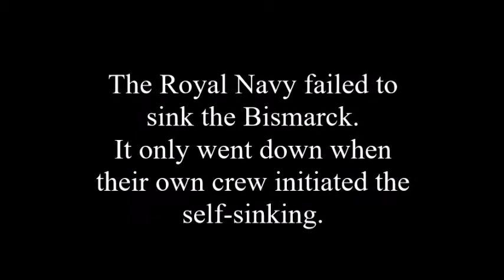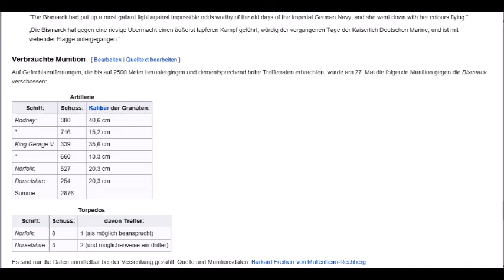Bismarck ship of war ( sabaton man of war )